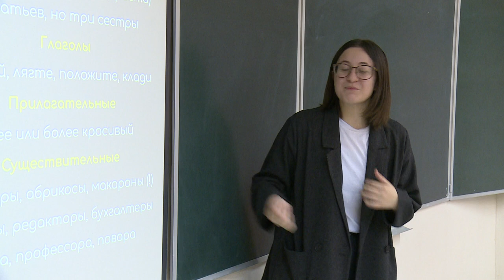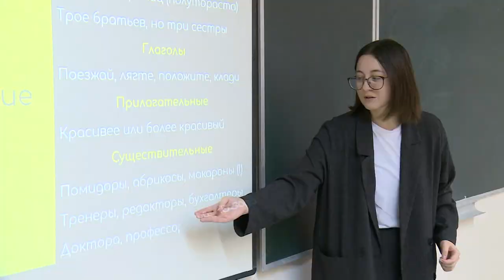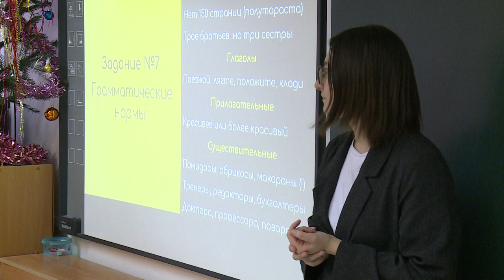100 баллов для победы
В Щелковской гимназии прошла Всероссийская акция «100 баллов для победы». Вчерашние школьники, выпускники гимназии, набравшие 100 баллов на ЕГЭ, а также их учителя, поделились опытом с теми, кому еще предстоит сдача Единого Государственного Экзамена. О том, как сдать его на 100, расскажет Анна Балиет.